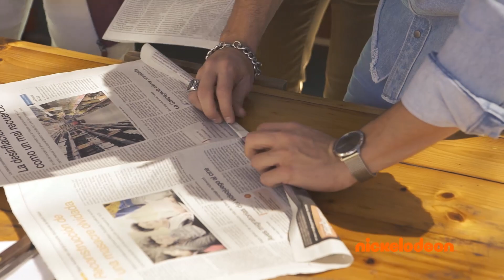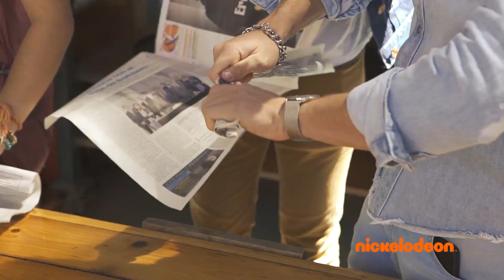¡Bala con MYA y Ruggero Pasquarelli!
¡Bala visitó la Argentina! Y sus amigos Ruggero Pasquarelli y los MYA le enseñaron a preparar una parrillada al estilo argentino. ¡Mira cómo le fue a Bala, la nueva estrella de Nickelodeon!